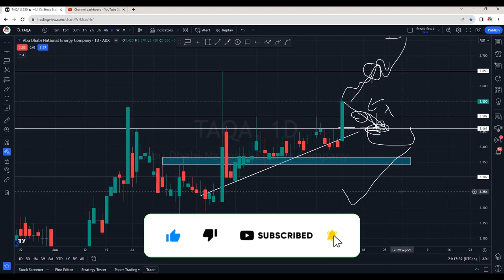Taqa Stock Price Update | Stalk Stock